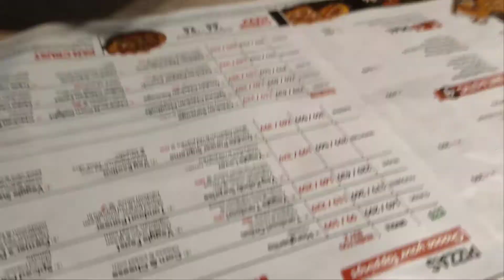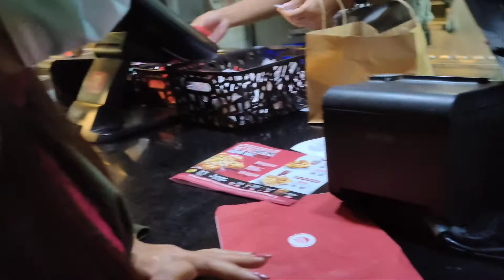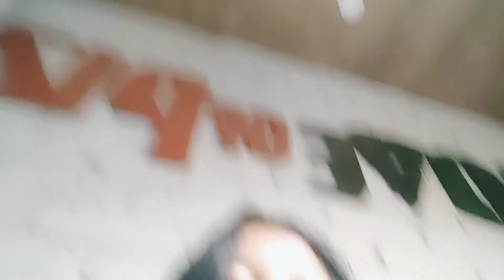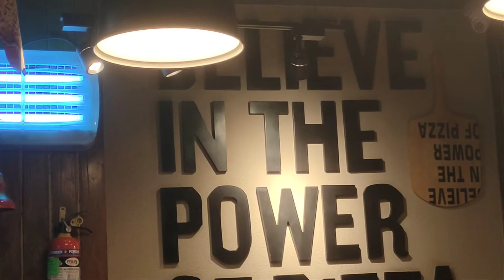vlog #2022 tripurayoutuber first rain 🌧️ 2022...having pizza 🍕 ..in Guwahati /mathiaDebbarma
hello everyone. .. welcome to 2022..